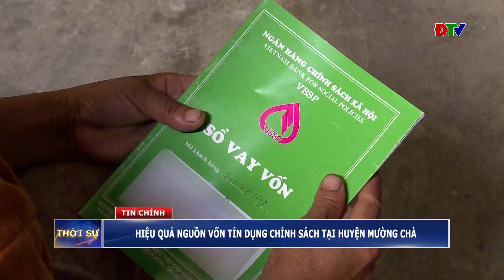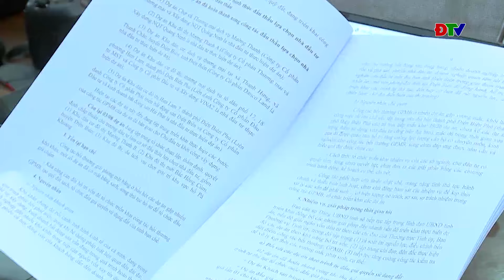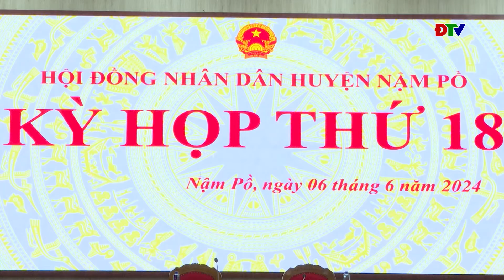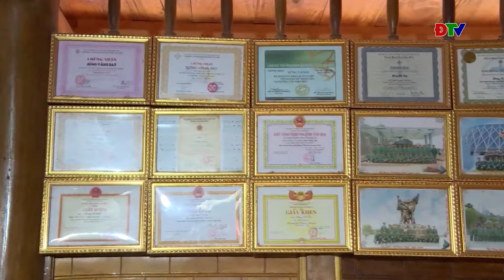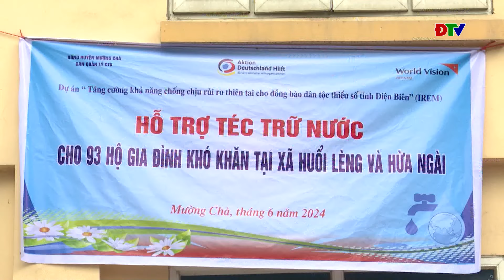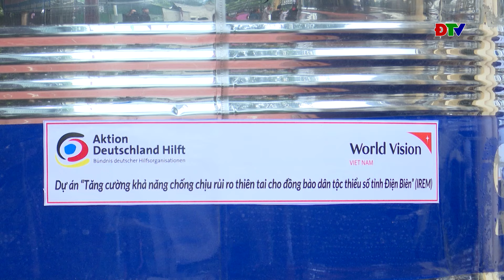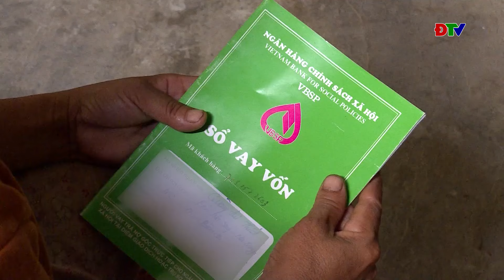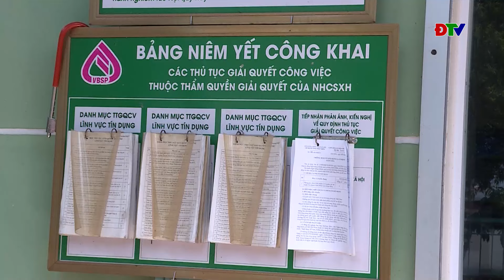ĐIỆN BIÊN - Thời sự ngày 06-06-2024